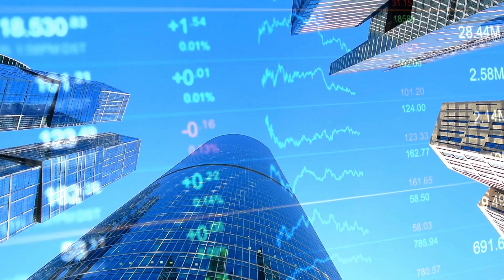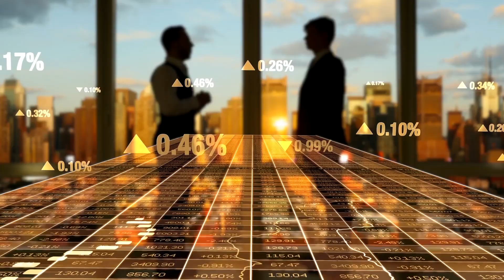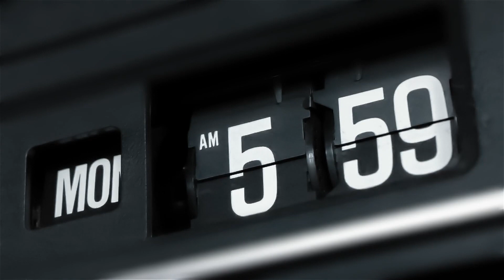Sky-High Potential: eVTOLs set to Shake Up the Helicopter Market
Hop on board as we soar into the future of aviation and urban mobility with eVTOLs. Discover the major companies leading the charge as we examine these cutting-edge aircraft, learn about the advantages of these modern flying machines over helicopters, and explore the immense investment opportunities air taxis present. Electric Vertical Take-off and Landing vehicles have the potential to revolutionize urban mobility. Join us and discover how you could benefit from the eVTOL revolution.